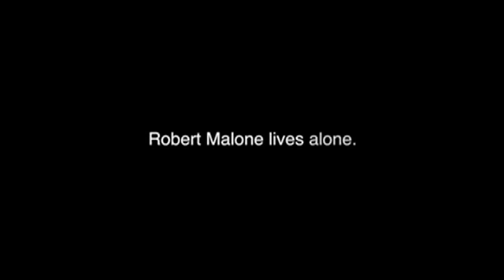Lovely, Still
A holiday fable that tells the story of an elderly man discovering love for the first time.